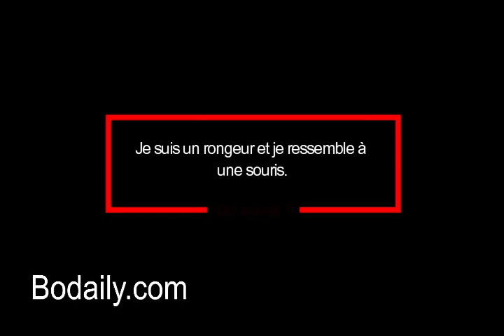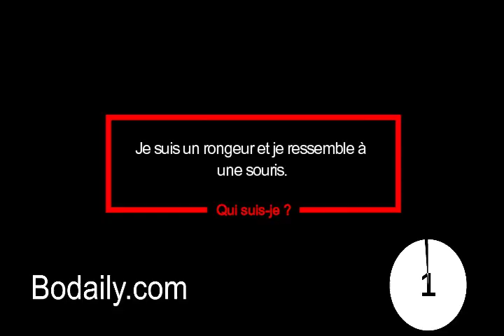Je suis un rongeur et je ressemble à une souris